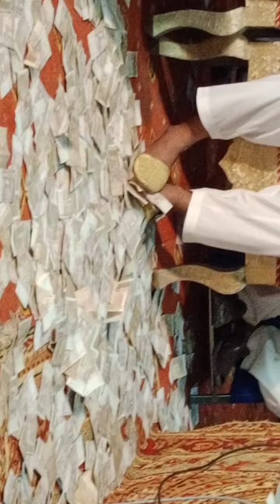Mere Rashq e Qamar Tu Ne PehliNazar|Tribute Nusrat Fateh Ali Khan| Mehboob Fareed Akram Khan Fareedi